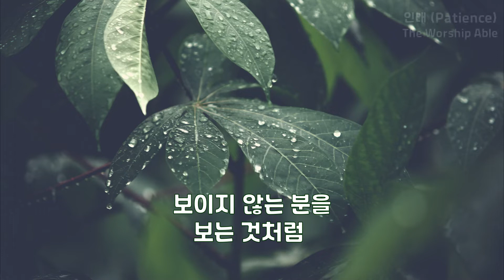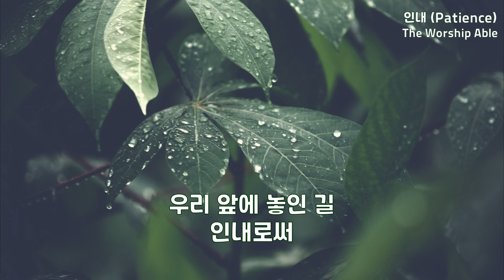인내 | Patience | The Worship Able | 1시간 연속듣기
보이지 않는 분을 보는 것처럼
그렇게 사는 것

다듬지 못한 나를 온전케 하실 그 비밀
그 비밀 그 비밀

저녁이 되면 아침이 오듯이
그때가 되면 또 마침이 오네
어둠의 끝에 저 찬란한 빛처럼
그때가 되면 알게 되네

인내로 십자가
지신 주님 언약을
온전하게 이루네 우리모두
그 주님을 따르리

인내로써 무거운
그 모든 짐 버리고
우리 앞에 놓인 길 인내로써
경주를 하리라

인내로 십자가
지신 주님 언약을
그 주님을 따르리

인내로써 무거운
그 모든 짐 버리고
경주를 하리라
인내로써 경주를 하리라